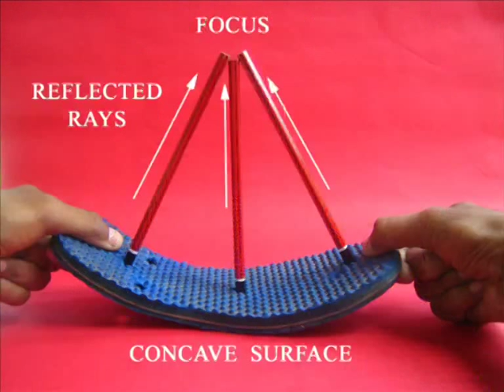SLIPPER ABACUS - TAMIL - Make an Abacus from a rubber slipper!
A simple abacus can be made from an old rubber slipper. Make three holes in the slipper and stand three pencils. The left will be the units, the middle -- tens, and the right will be the hundreds pencil. The height of the pencil is such that it can accommodate only 9 beads. You can represent 1 to 999 on this wonderful abacus which costs very little money.
This work was supported by IUCAA and Tata Trust. This film was made by Ashok Rupner TATA Trust: Education is one of the key focus areas for Tata Trusts, aiming towards enabling access of quality education to the underprivileged population in India. To facilitate quality in teaching and learning of Science education through workshops, capacity building and resource creation, Tata Trusts have been supporting Muktangan Vigyan Shodhika (MVS), IUCAA's Children’s Science Centre, since inception. To know more about other initiatives of Tata Trusts, please